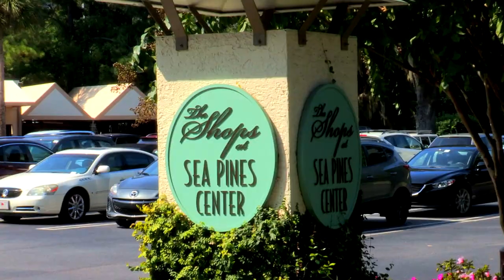Celebrate Sea Pines Video